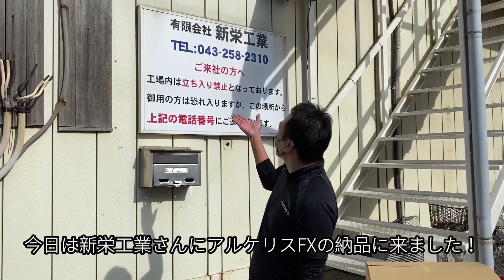【立ち仕事 腰痛】腰痛社員を救いたい！中小製造業がアシストスーツ・アルケリスを導入した深イイ理由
【アルケリス導入事例】旋盤作業
アルケリス納品⇒レクチャー⇒使用⇒社長の思い の動画です。

「腰痛」は日本の国民病といわれ、40代以上の2800万人が腰痛を持っているといわれています。
長時間の立ち仕事も腰痛発症の原因で、それを理由に離職を選択する方もいます。

今回の新栄工業様も同様の問題を抱えていました。
腰痛で悩む社員、それを救いたい社長の思いをぜひご覧ください！！

0:23 挨拶
1:00 レクチャー開始
2:18 使用シーン
2:52 インタビュー（使用者）
3:31 インタビュー（社長）

世界から立ち仕事のつらさをなくす「archelis(アルケリス)」

■製品の特長
・足腰の負担なく、長時間の立ち仕事ができる
・装着したまま移動ができる
・電源不要
・さまざまな体型でも簡単な調整で装着可

Removing pain from standing works "archleis"

product features;
- You can work prolonged standing without any burden on your leg & lower back
- You can walk and move with wearing archelis
- No power energy required
- Can be worn on various body shapes with a simple adjustment.